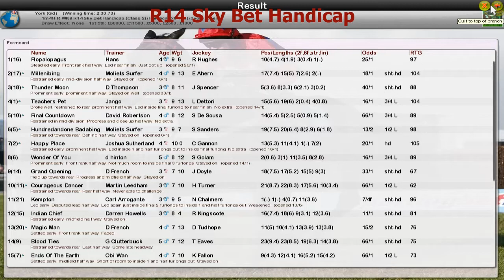FR WK9 R14 Sky Bet Handicap